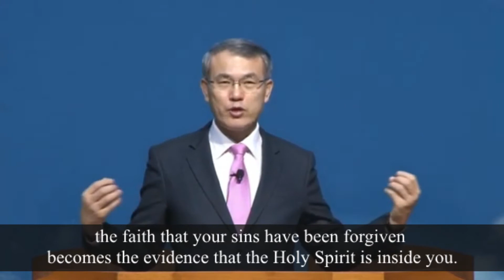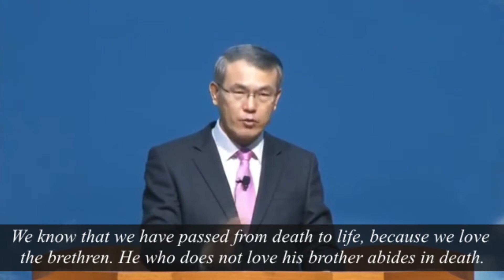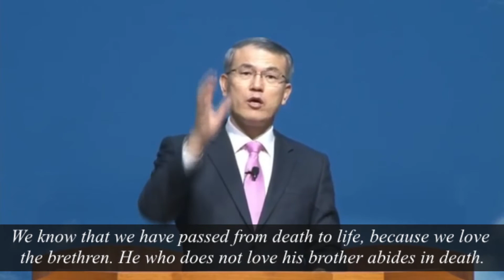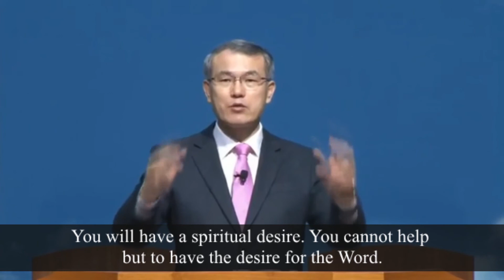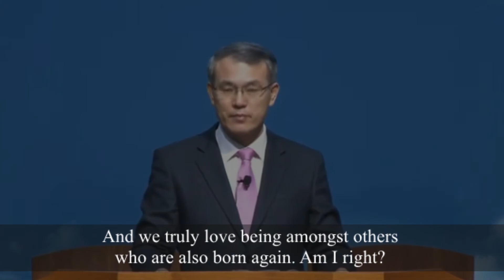[Christian Life] How Can We Confirm Our Salvation?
Pastor Jeonghyun Hong

If you have any questions regarding the Bible, or if you would like additional information on the Bible Seminar, salvation, and faith, please contact .